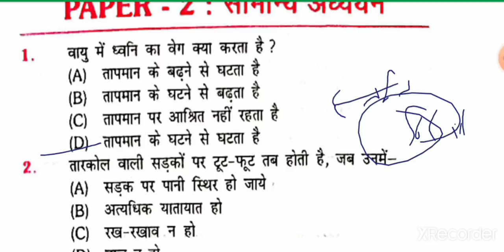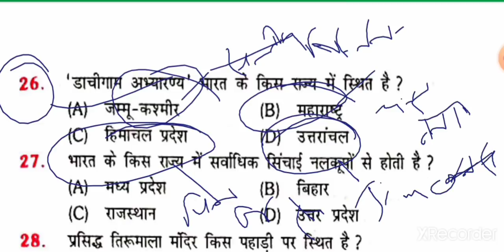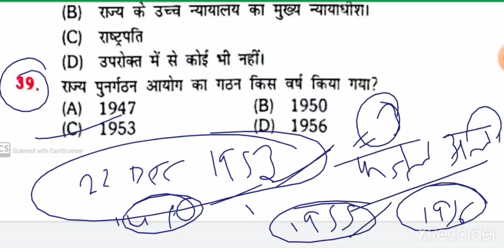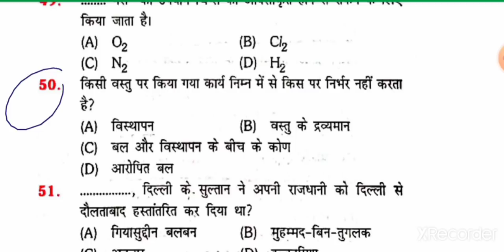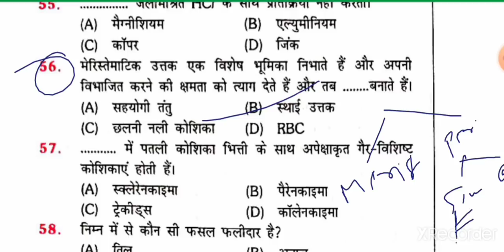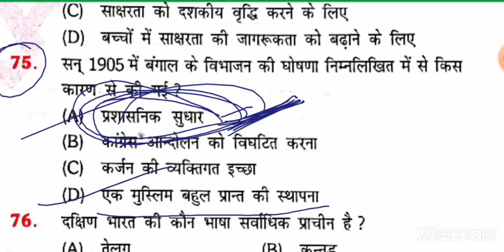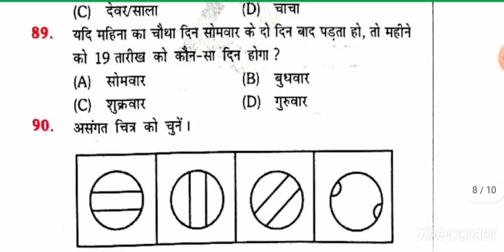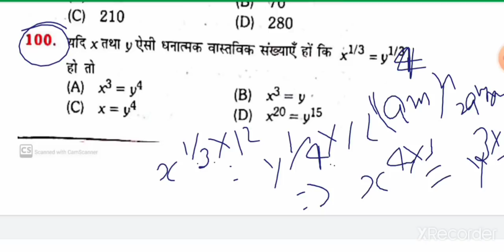Practice set 16|Bihar Daroga Mains|Platform vol 2|Bihar SI Mains |100 Ques|Maths GK Reasoning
This video contains the full explanation of practice set 16 platform vol 2 Bihar Daroga Mains.

2️⃣
 Whatsapplink
(A):-